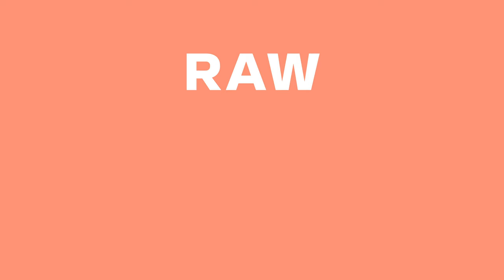RAW 2020 Resonanzen – Adam Spoerhase spielt zu ... Frank Kunert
Im Studio inszeniert Kunert auf den ersten Blick real wirkende Welten, die mit aberwitzigen Konstruktionen und hintergründigem Witz einen kritischen Blick auf Menschen und Gesellschaft erlauben und den Begriff der Landschaftsfotografie um eine neue Komponente erweitern. Zu diesem »Wunderland« improvisiert der Bremer Musiker Adam Spoerhase mit seinem Saxopohon.
At first glance, Kunert stages real-worlds in the studio, which with ludicrous constructions and profound wit allow a critical view of people and society and expand the concept of landscape photography with a new component, ,. The Bremen musician Adam Spoerhase improvises with his saxophone to this »wonderland«.
RAW-FREI-HAUS // RAW PHOTOTRIENNALE DIGITAL
Idea & conception: Jürgen Strasser and Björn Herrmann
Production: Matthias Sabelhaus